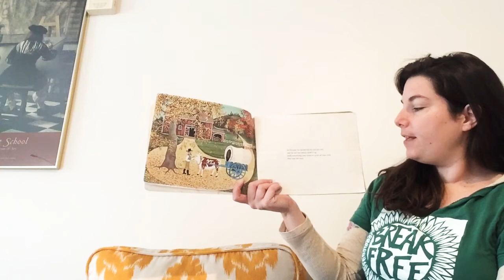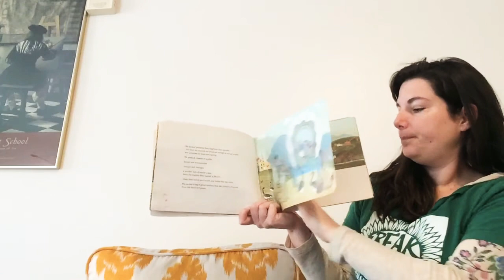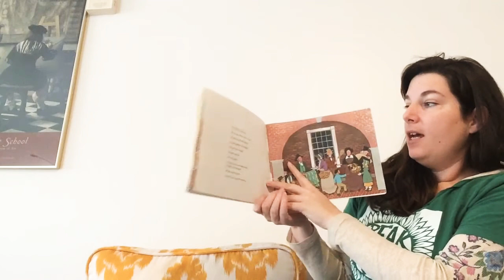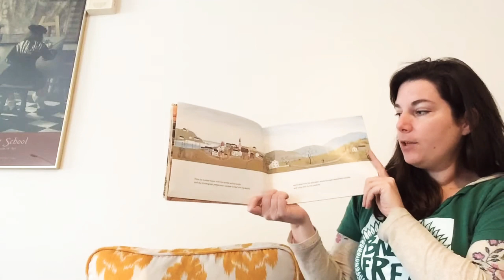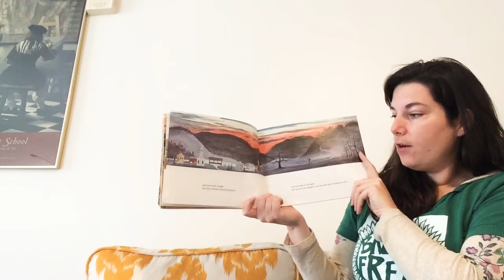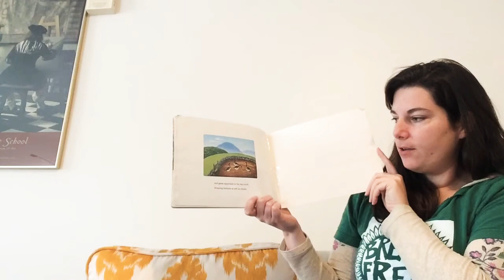Ox-Cart Man by Donald Hall